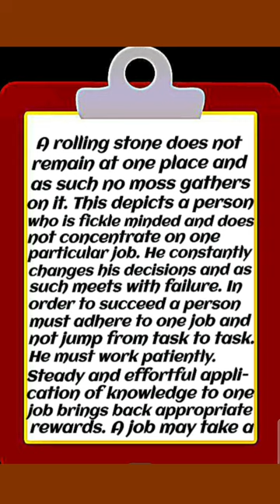a rolling stone gathers no moss ||short paragraph writing|| writing section